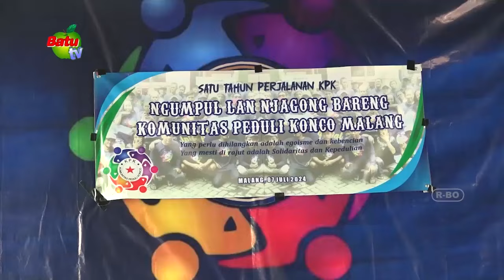PJ WALIKOTA MALANG NJAGONG BARENG KOMUNITAS PEDULI KONCO